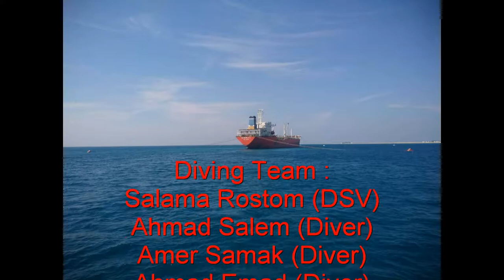MOVIE 01 1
Underwater inspection of sea berth valves condition , the sea berths is 6 inch and other one is 8 inch.
Valves is working for charge liuified gas to gas tankers . Subsea pipelines is laying for transfer gas to charging hose which is connected to tanker loading connection